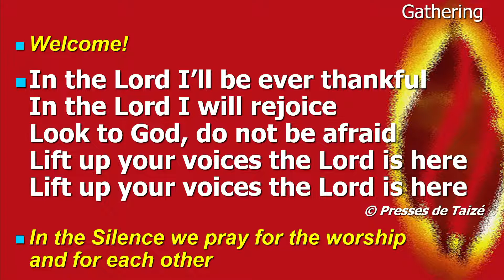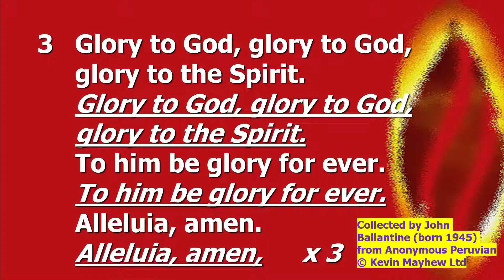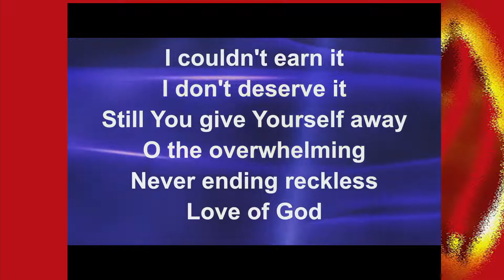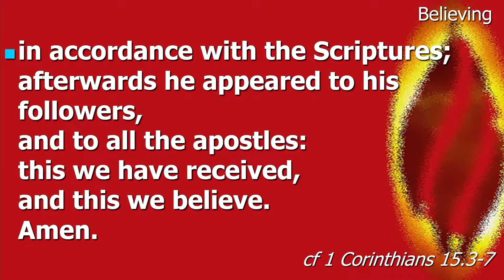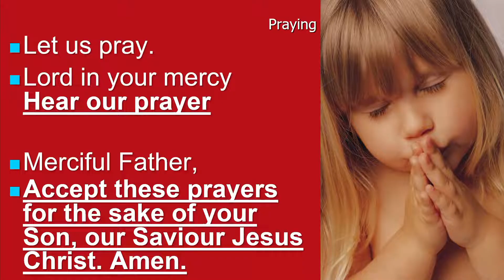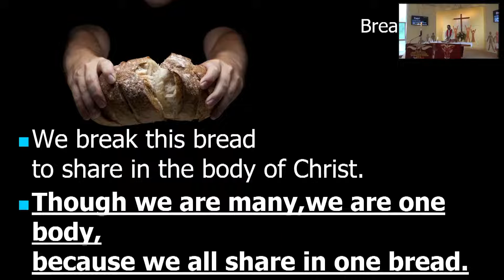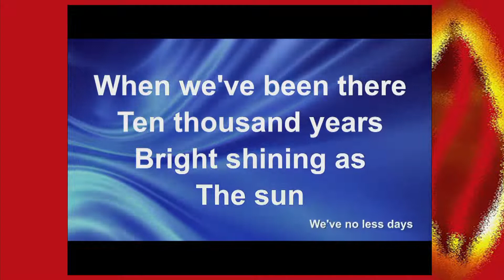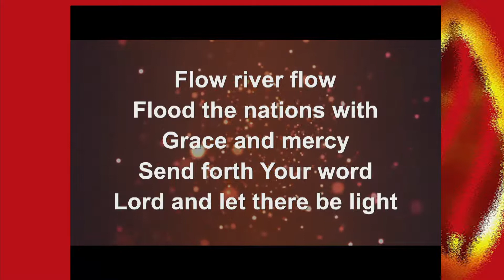Sunday Service 5 June